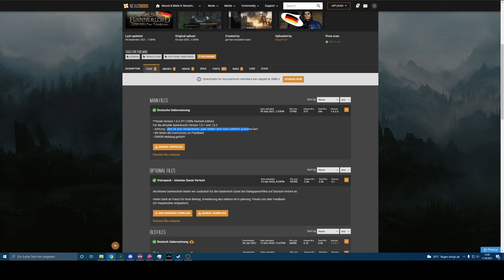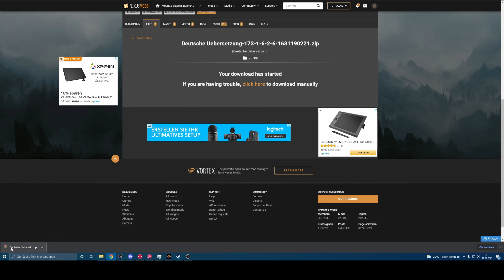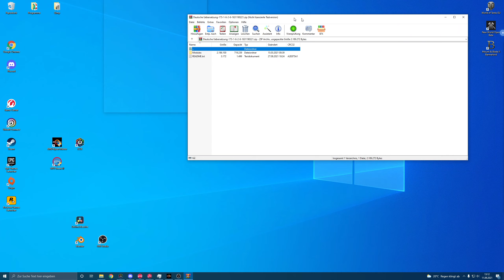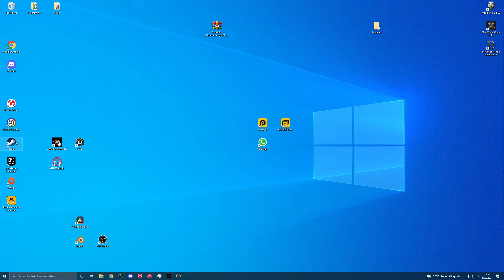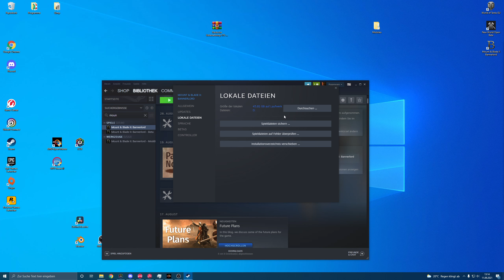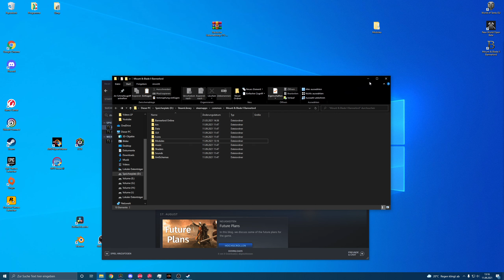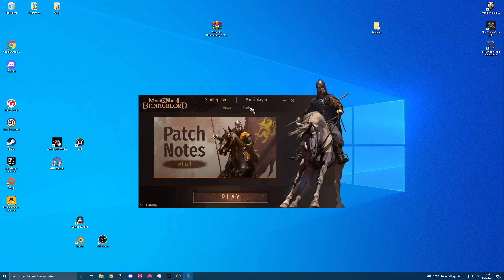Mount & Blade 2 Bannerlord Deutsch Mod installieren! (Ab Version 1.6.1 & 1.6.2) (2022) Deutsch [4]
Heute zeige ich euch wie ihr den deutsch Mod für  Mount & Blade 2 Bannerlord installiert!
Weiterhin wünsche ich euch viel Spaß mit dem Video ; D

(Wer will kann gerne was da lassen um mich zu unterstützen, müssen tut natürlich keiner ;D)